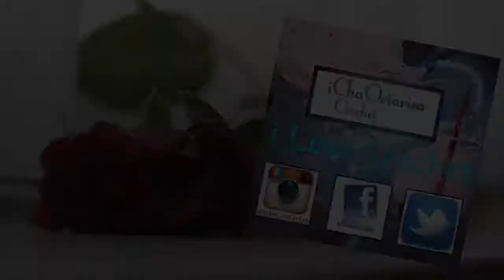Belajar Merajut - CH Chain(Tusuk rantai)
Halo moms,,,sista 😍
Kita belajar merajut yuk.
Karena merajut itu menyenangkan dan bisa menghasilkan uang.